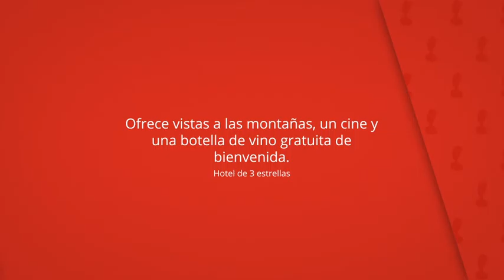Hotel Balneario Baños de la Concepción, Villatoya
Ofrece vistas a las montañas, un cine y
una botella de vino gratuita de
bienvenida.

El restaurante del Hotel Balneario Baños de
la Concepción sirve un desayuno bufé.

Hotel Balneario Baños de la Concepción